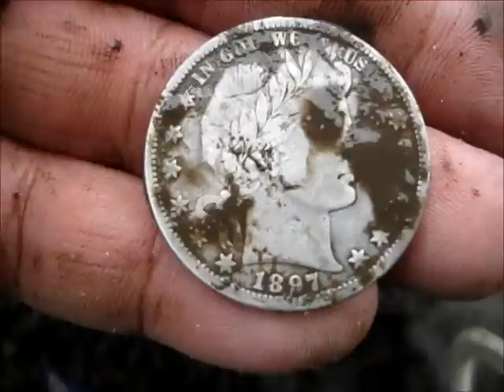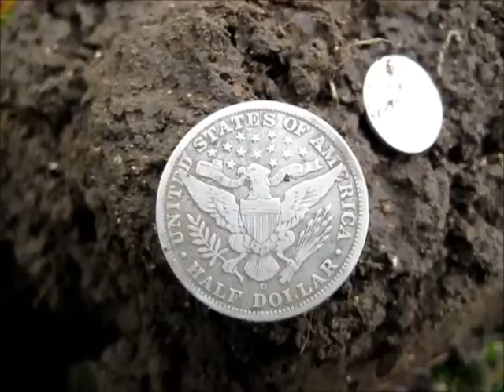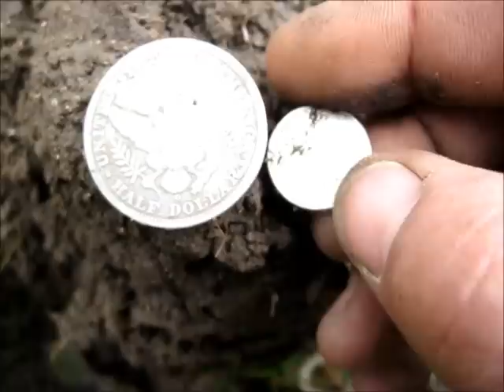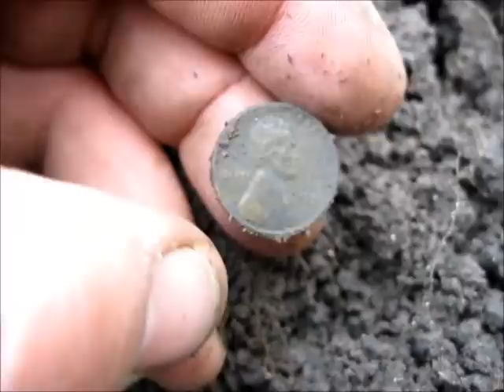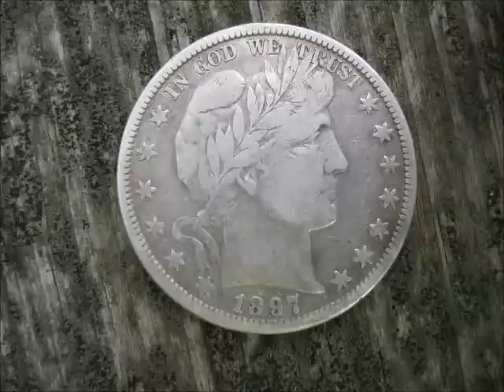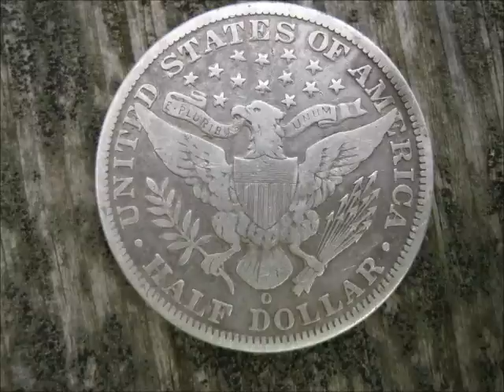Back to Wisconsin with Fire Fighter 43= Semi-Key Barber Half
Made another trip up to hunt with FF43. Of course the weather didn't cooperate. But the silver did!